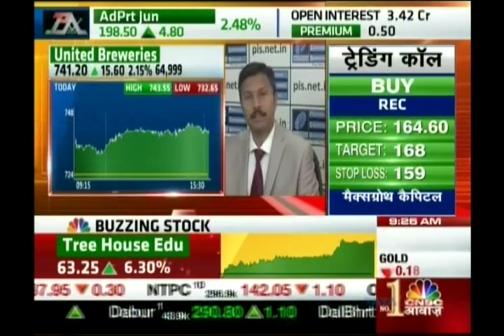Kiran Jadhav, Technical Analyst, Precision Investment Services on CNBC Awaaz on 1st June 2016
Kiran Jadhav, Technical Analyst, Precision Investment Services giving his view on United Breweries.